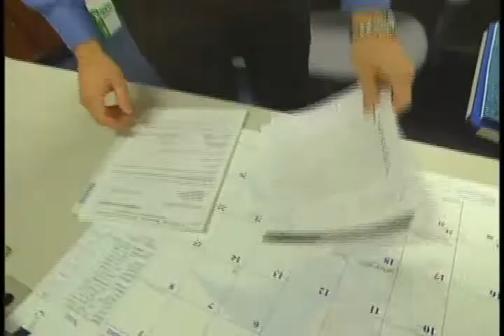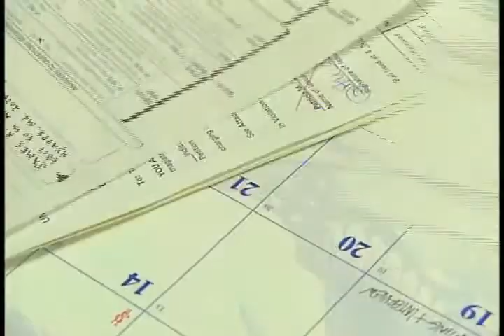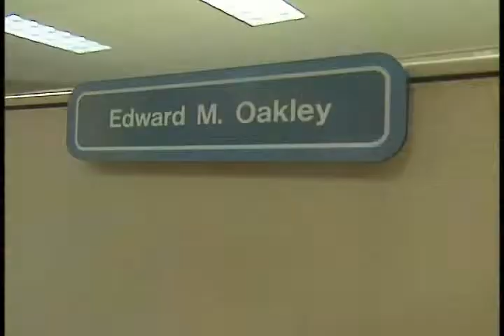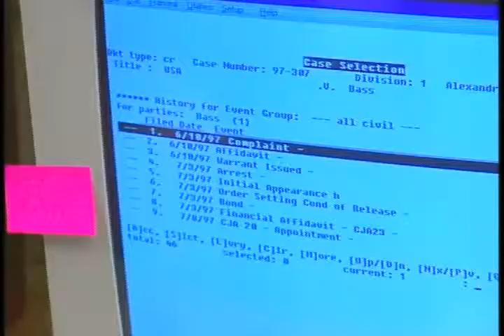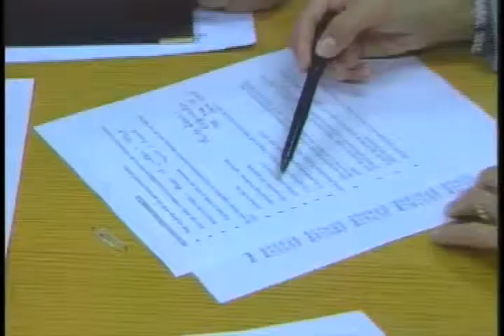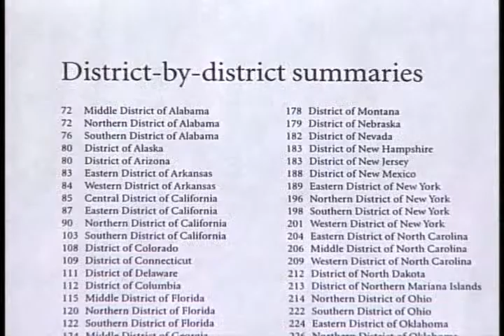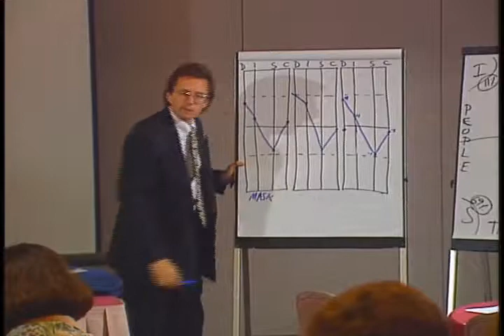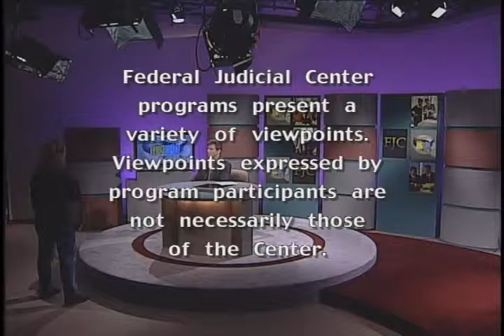Court to Court - March 2000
2000 Federal Judicial Center gov.ntis.ava20947vnb1 3956-V/00 Federal Judicial Center - This edition of Court to Court features an interview with Chief Judge Brock Hornby (D. Maine), Chair of the Judicial Conference Committee on Court Administration and Case Management. Judge Hornby describes the important role of court staff in dealing with confidential information, financial transactions, and ex parte conversations with counsel. Court to Court takes a look at how deputy clerks meet the challenges of today's ever-changing work environment. The program also examines the relationship between personality and communication style, and how to communicate more effectively. This installment of the video glossary "Words to Know" explains arbitration, mediation, and early neutral evaluation (ENE).